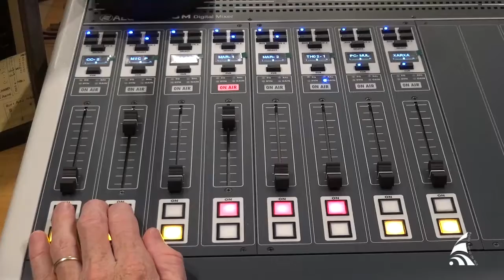Parla l'alcalde, programa desembre 2016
Dures crítiques de l’alcalde Miquel Buch a Crida Premianenca per les afirmacions que aquesta formació va fer en el debat de pressupostos en el sentit que l’obertura de la Gran Via cap a ponent i el nou giratori de la carretera de Premià de Dalt al barri Banyeres, dues de les obres més destacades de les previstes pel 2017, obrien les portes a una transformació urbanística de la ciutat. Buch va negar aquestes afirmacions divendres al Parla l’Alcalde i va acusar Crida d’amagar amb mentides no haver fet aportacions als pressupostos i de defensar interessos de gent vinculada amb Premià de Dalt.
Buch va defensar l’obertura de la Gran Via, per alliberar de vehicles l’espai de sota de la Salle per ampliar el parc del Palmar, i el giratori perquè l’entrada cap a Premià de Dalt es faci pel torrent Malet i es converteixi la carretera de Premià de Dalt en un carrer més de la ciutat.